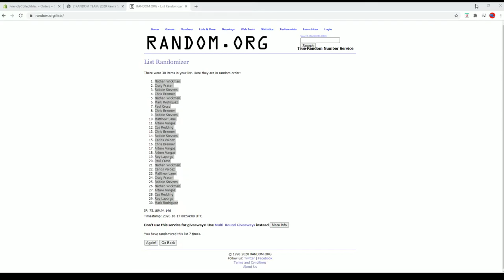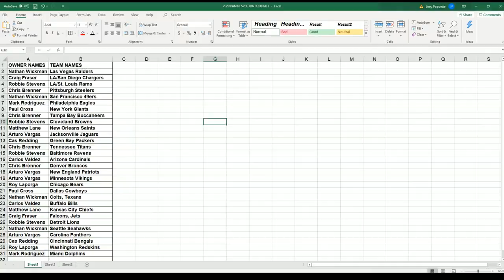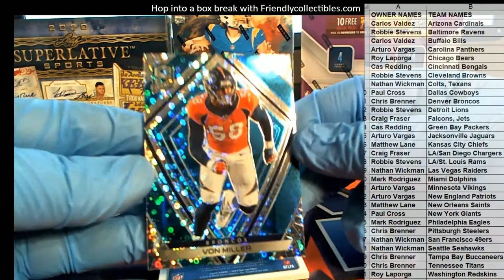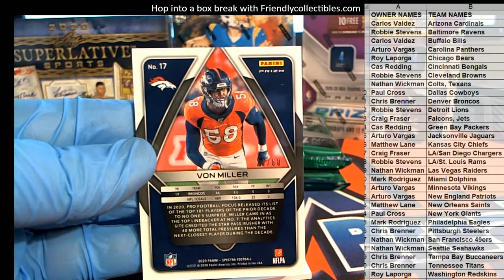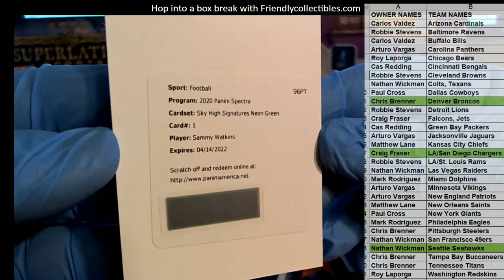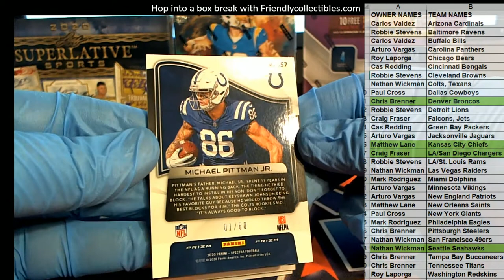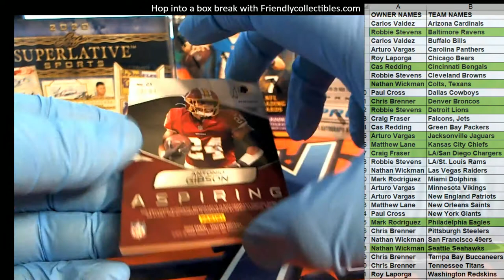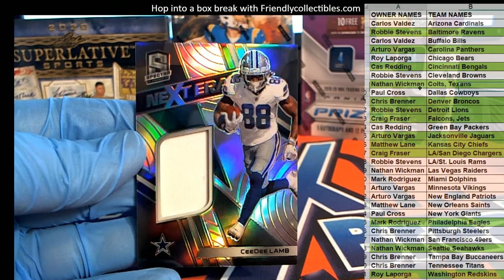2020 Panini Spectra Football Hobby Box ID 20NFLSPECTRA101